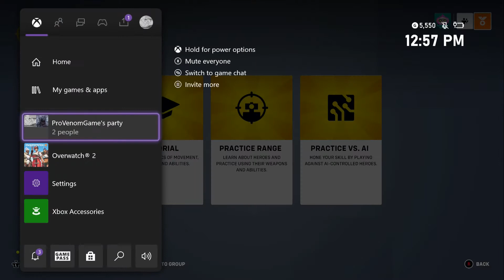(OverWatch2) Close match!! [Playing with ItzStorm5050]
click this link to Instant gaming it's a good website to buy games half or just cheaper games it goes for xbox one/Xbox Series X and PS4 + PS5 and pc ^^

Xbox: VenomSansGaming or ProVenomGame